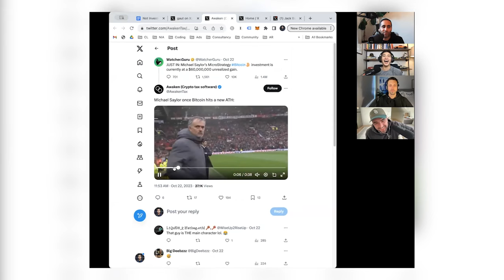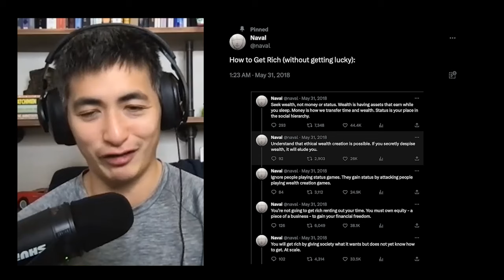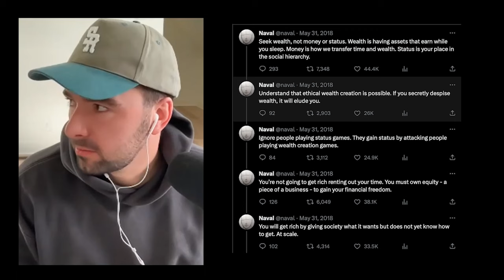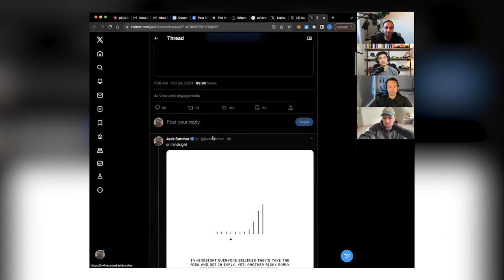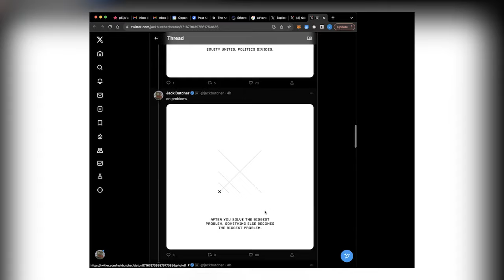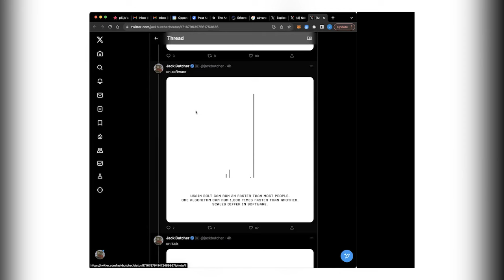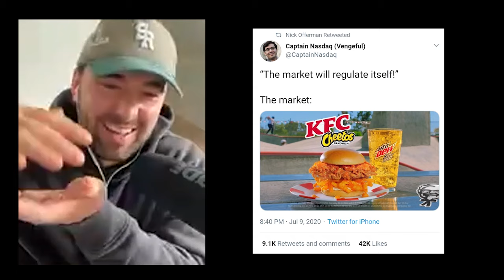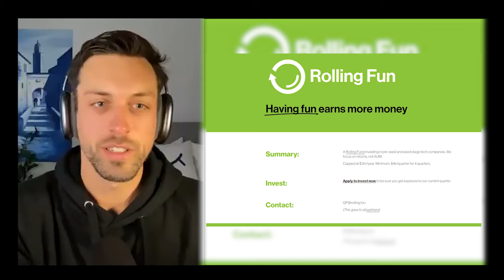Eric Jorgenson on Balaji, Naval & The Future of Book Publishing | E135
Eric Jorgenson joins the NIA boys to discuss Balaji, Naval & The Future of Book Publishing

Timestamps:
(00:00:00) - Intro
(00:03:55) - Meme of the Week
(00:13:03) - Naval and the Almanack of Naval Ravikant
(00:29:24) - Scribe and the Future of Book Publishing
(00:41:10) - Balaji and the Anthology of Balaji
(01:12:34) - Future Projects?
(01:16:25) - Becoming Scribe’s CEO
(01:25:57) - Book Recommendations

Every week, Jack Butcher, Bilal Zaidi & Trung Phan discuss what they're finding on the edges of the internet + the latest in business, technology and memes.